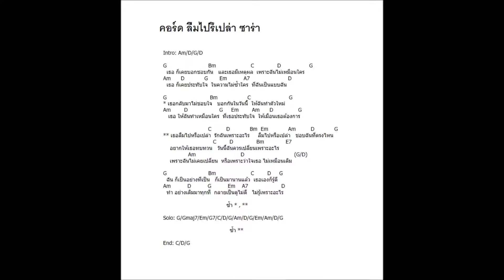Chord ลืมไปรึเปล่า ซ่าร่า คอร์ดกีต้าร์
Cool deeka
UCPoz2ZAA2LPwGmVwQGwO3xw